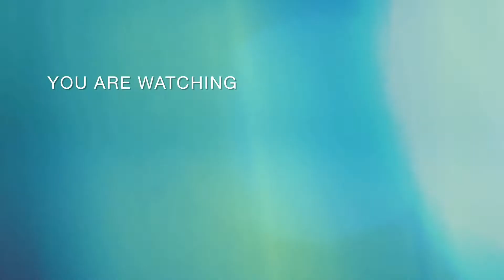বিষাক্ত চকৰি ফেঁটী সাপ উদ্ধাৰ / Monocled Cobra Rescued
monocled cobra

cobra rescue

venomous snake

highly venomous cobra